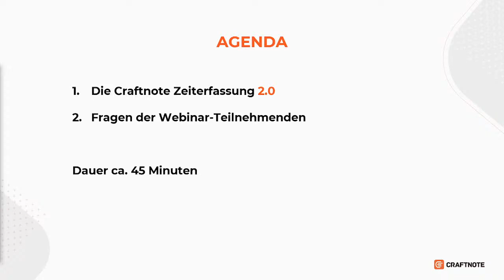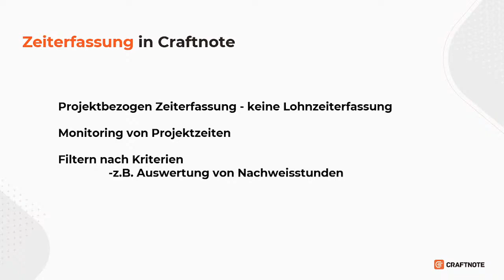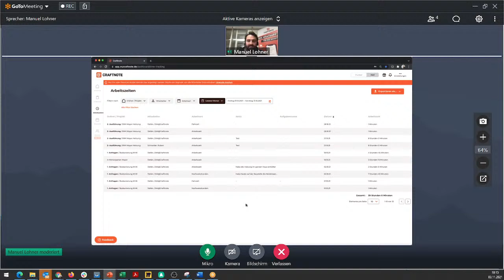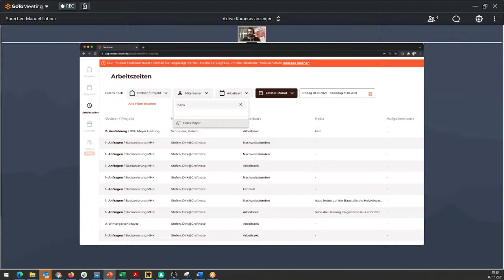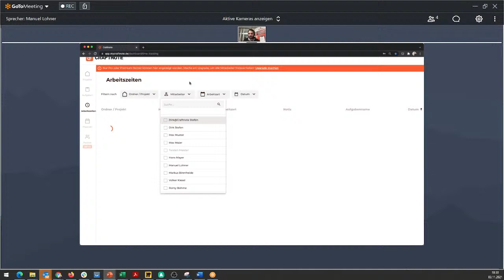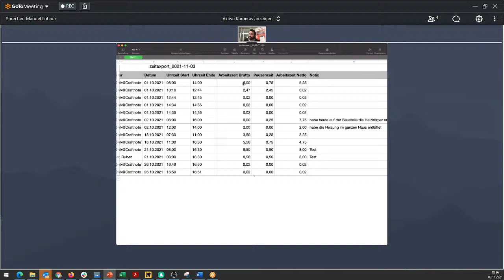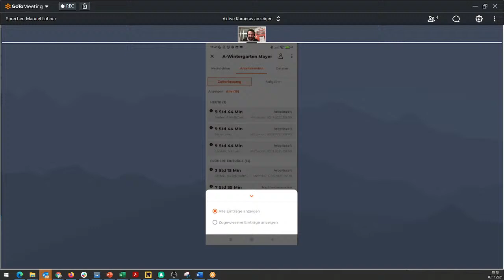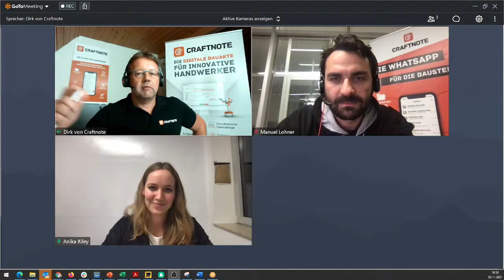Online Seminar mit Dirk: Craftnote Zeiterfassung 2.0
In diesem Online-Seminar moderiert von Dirk Stefen (Mitgründer myCraftnote Digital GmbH) dreht sich alles um die neue Version der Zeiterfassung.
Der Product Owner (Produktverantwortlicher) Manuel Lohner aus dem Craftnote Team wird detailliert auf die Neuerungen in der Craftnote-Zeiterfassung 2.0 eingehen.

Beginn der Live Veranstaltung am Dienstag den 03.11. um 18:00​ Uhr.
Die Dauer ist auf ca. 45 Minuten angesetzt.

Ablauf:
• Aufbau der neuen Arbeitszeitauswertung
• Excel Export als separate Funktion
• Möglichkeiten der Zeiterfassung auf der Baustelle
• Wie nutze ich die Auswertung am Besten
• Fragerunde Q&A

Wenn Du von den vorgestellten Funktionen profitieren möchtest, dann klicke